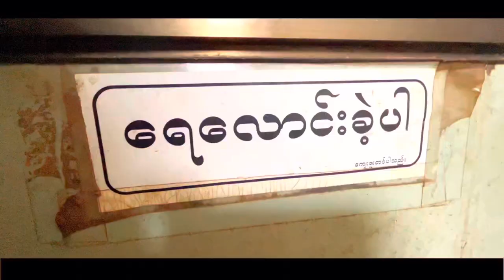Mrauk Oo Photo Shooting Traveling